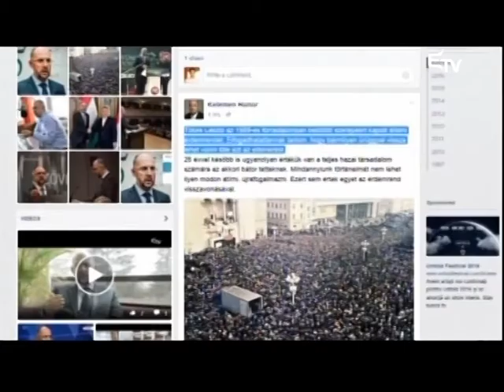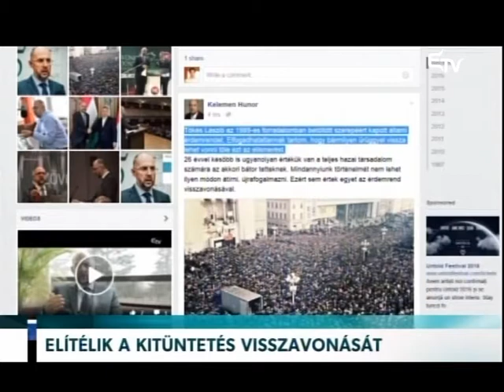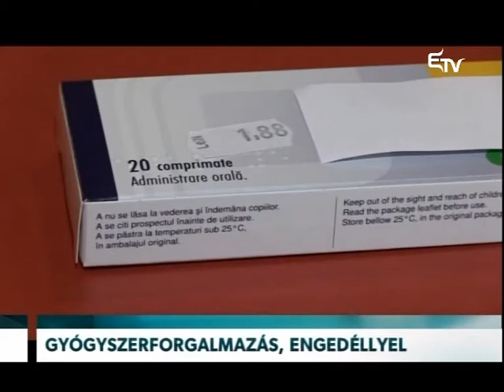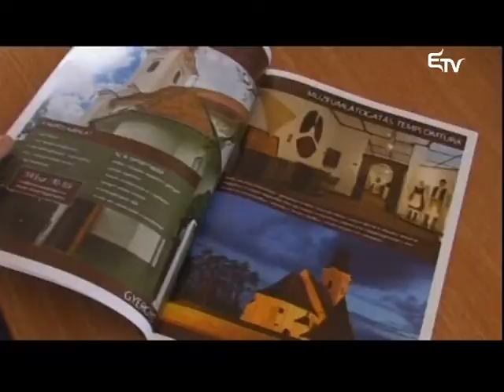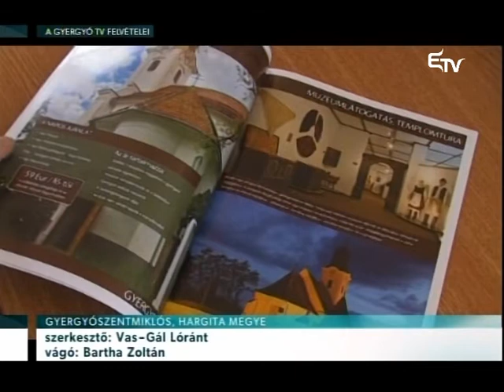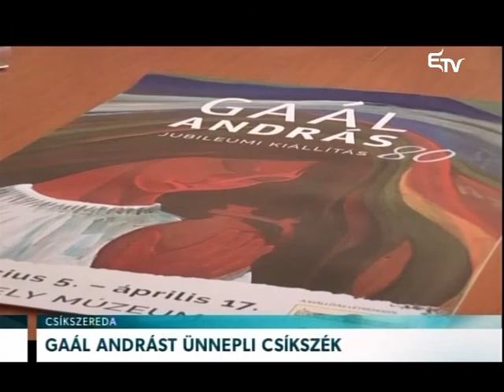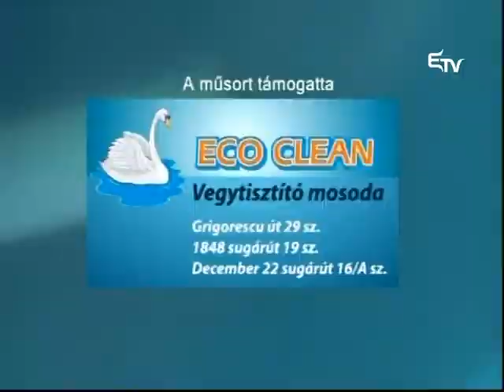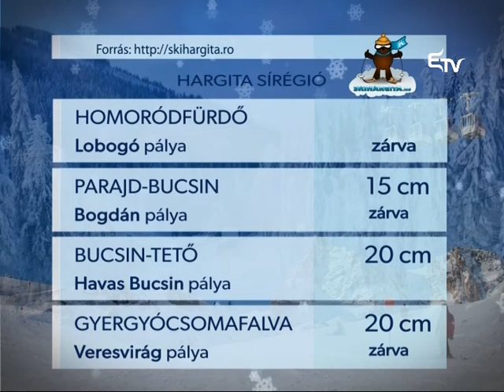Híradó 2016. március 4. – Erdélyi Magyar Televízió